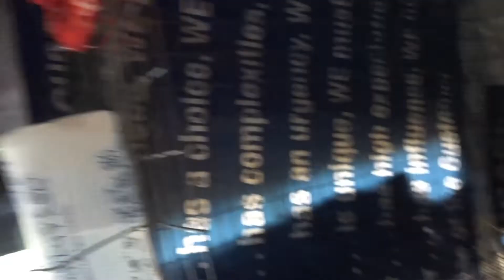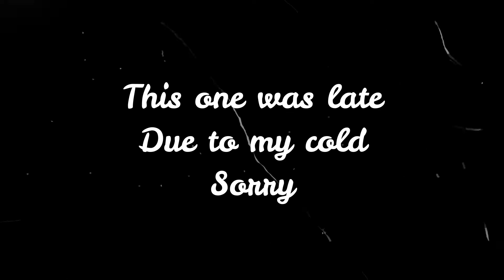SHOCK and Awww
There will be shock (at least to Chris and I) in today's video. Nothing gross or inappropriate. But, ya gotta hang on for the Awww (should be an awww for all). I am not going to tell you what the shock or the awww is, you just have to watch to find out. You can guess below, if you read this before watching.

Pintrest: @blackpackhomestead
God Bless